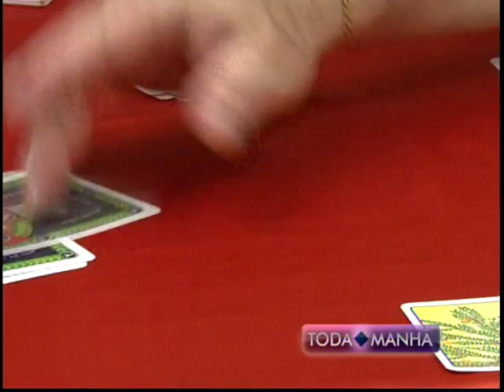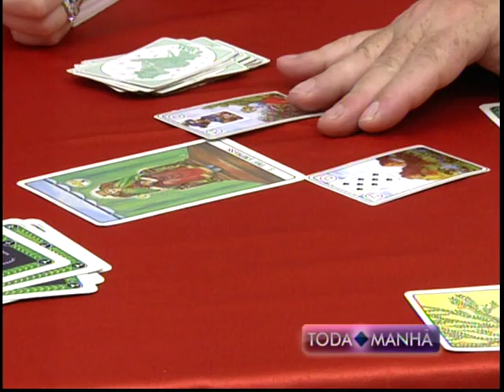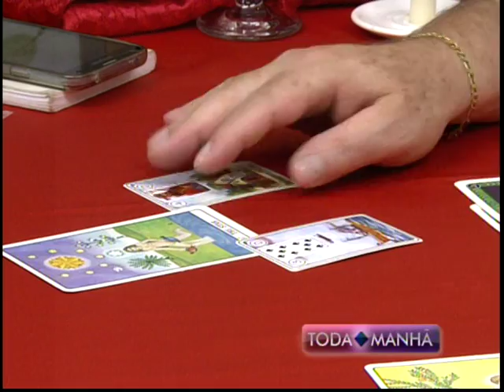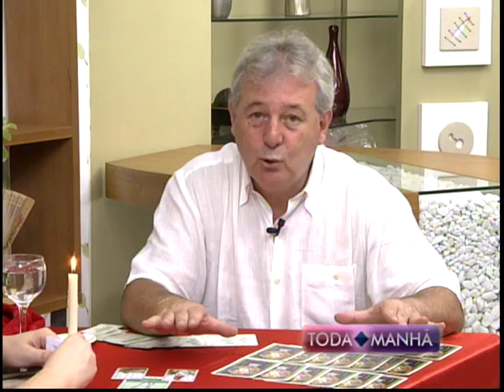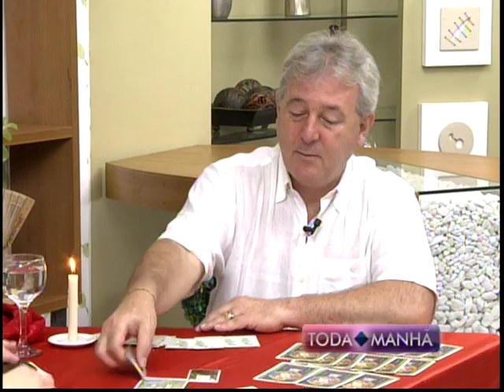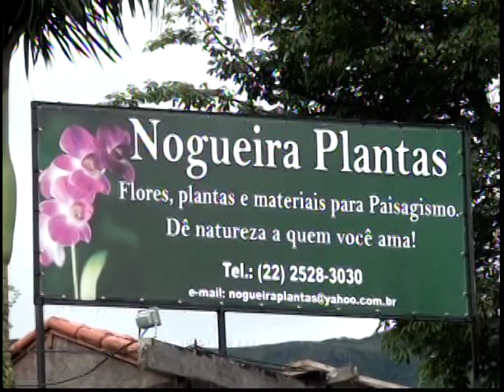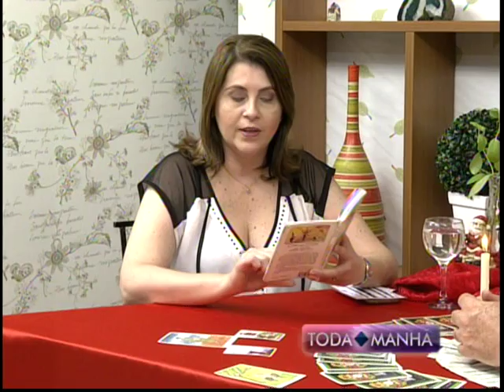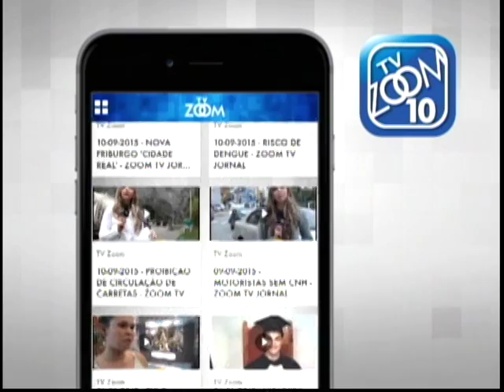12-12-2016 - TODA MANHÃ